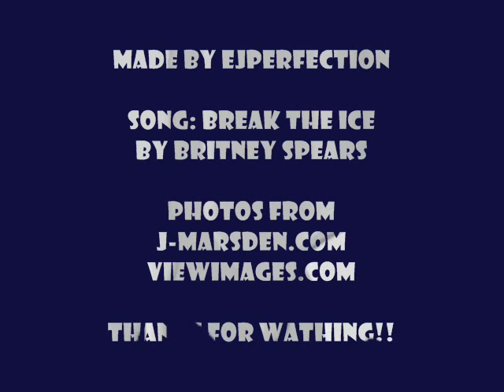James Marsden Makes it HOT!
1,000 VIEWS!!! YAY!!! OMG! Thank You!
THANKS SO MUCH and keep WATCHING! ;)

I'm huge fan of jimmy! So this is my tribute with slideshow
to this Handsome Talented Amazing Hot actor!
My videos are made only for the enjoyment of others.
please review...